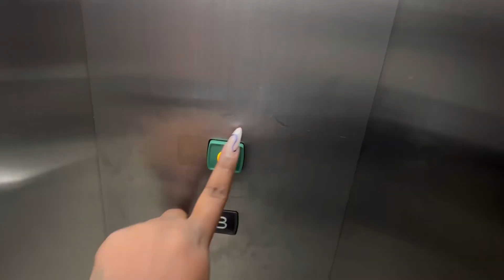That girl dairies | ice cream date +more🤍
Hey sweetheart's 🤍

Ice cream date with my bestie 🤭❤️

I use my iPhone 13 pro max to film
iMovie and inshot to edit

Music 🎶